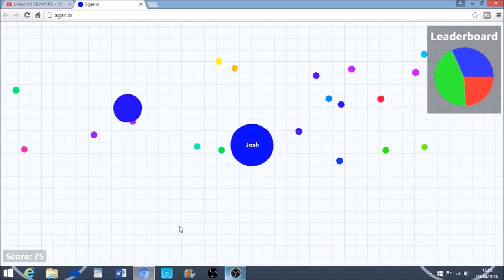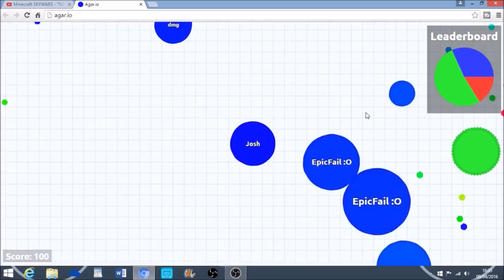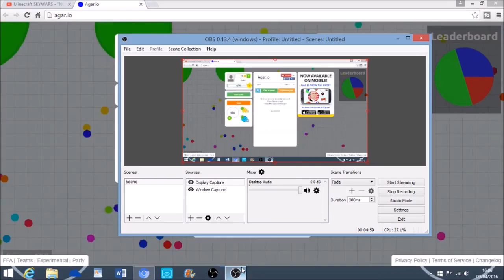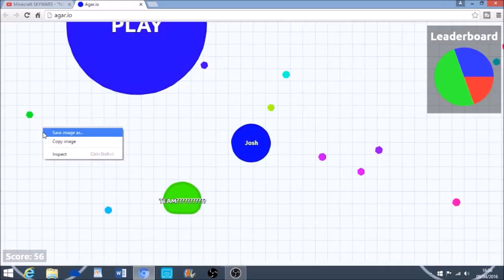agario - IT'S ALL TO MUCH FUN!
I hope you enjoyed today's video! (agario)